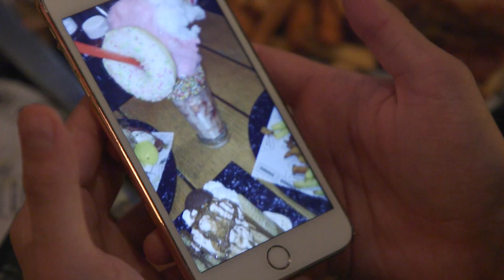המתכון לפיצה המושלמת שון בלאיש מגיע עד לחיפה במסגרת תוכניתו בערוץ האוכל למצוא את המתכון המושלם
המתכון לפיצה המושלמת שון בלאיש  מגיע עד לחיפה במסגרת תוכניתו  למצוא את המתכון המושלם לפיצה המושלמת איטליה בישראל  עכשיו במסכים ב HOT ו YESבערוץ האוכל